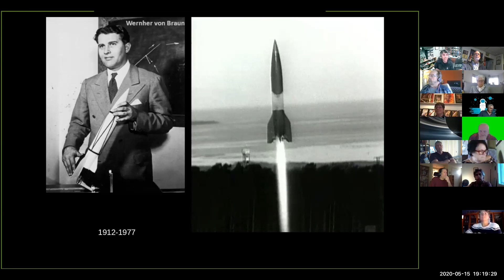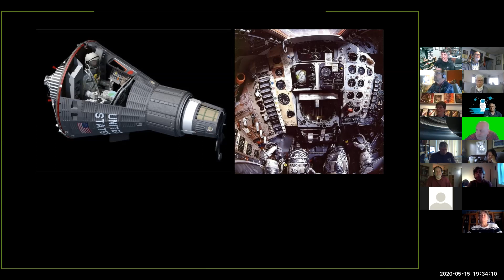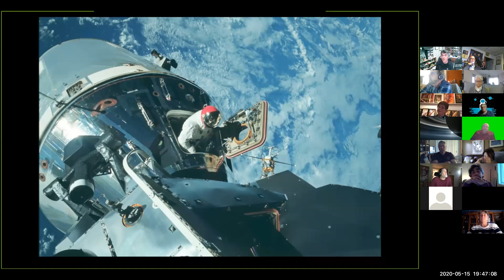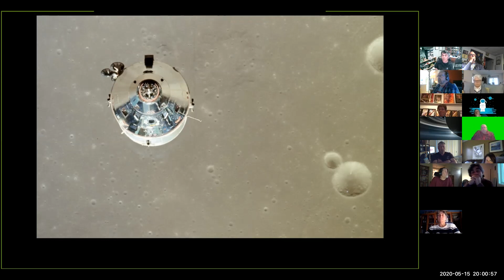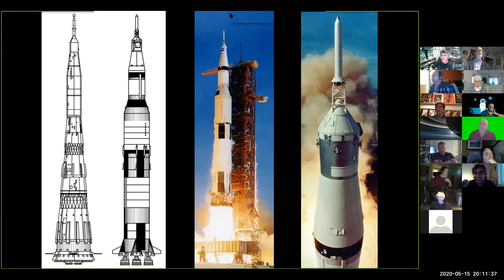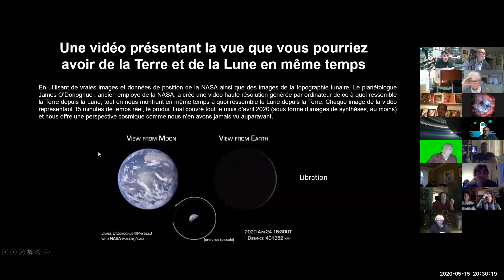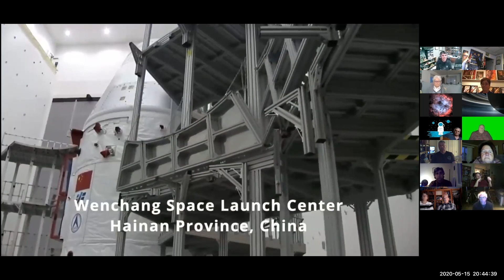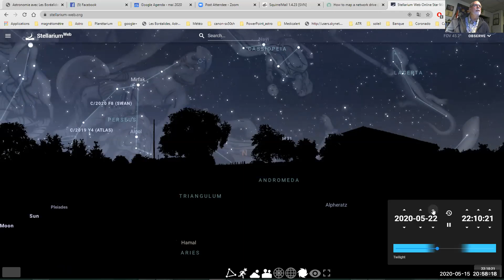Club les Boréalides réunion virtuelle (7)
Réunion du club d'Astronomie les Boréalides du Lac St Jean
septième réunion
conférence sur le cinquantième anniversaire d'apollo 11
Par Thomas Colin